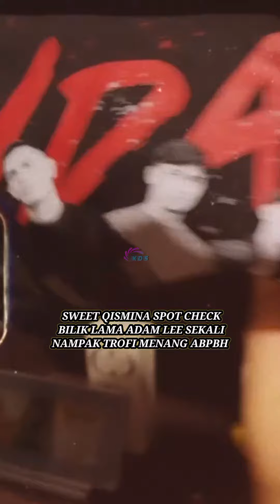SWEET QISMINA SPOT CHECK BILIK LAMA ADAM LEE, NAMPAK TROFI ABPBH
KREDIT : IG ADM.LEE